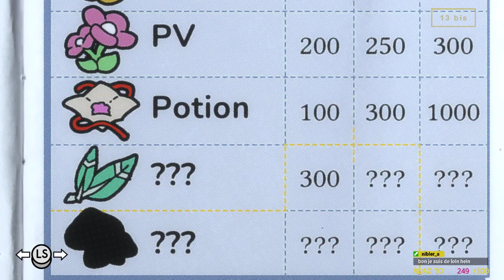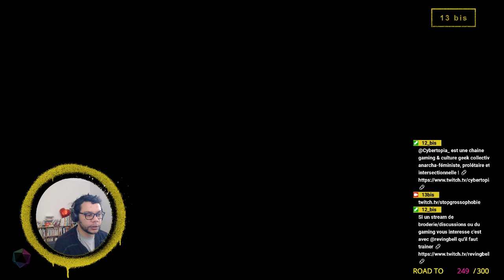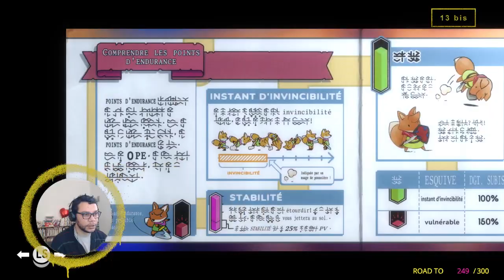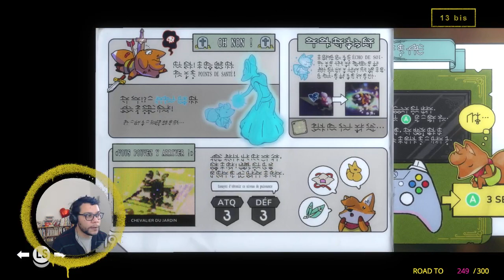Cheap Stream - Tunic, épisode 3 part. 1.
[ 13 bis ] - Cheap Stream - Tunic, épisode 3 part. 1.

Le jeux-vidéos de Renart, on comprend peu mais on découvre du beau monde.